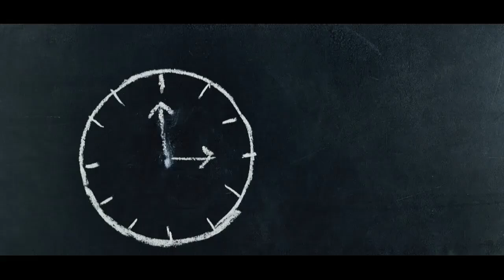Service Jam Automatic Titoni Original Cal : 2836 | Mati - mati | Kiriman Jakarta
Pada kasus ini kerusakan ada pada mekanik yang berkarat
iteukan penyebab macetnya mekanik paling dominan ada pada Escape wheel yang terhenti karena karat